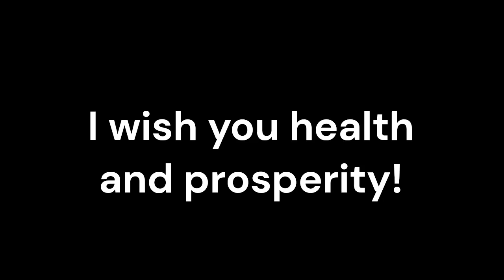Angiokeratoma Corporis Diffusum_Sound therapy session_Sounds of nature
Angiokeratoma Corporis Diffusum (ACD) is a rare genetic vascular disorder characterized by small, dark red to purple lesions on the skin. While traditional medicine aims to manage symptoms and reduce complications, complementary therapies like resonant frequency sound therapy have emerged as potential adjunctive treatments.
Resonant frequency sound therapy involves the application of specific sound frequencies to help restore harmony and balance within the body. It operates on the principle that every organ, tissue, and cell in the body has a unique resonant frequency. By utilizing these frequencies, sound therapy aims to promote healing and well-being.
Resonant frequency sound therapy can be used alongside traditional medicine as an adjunctive treatment for ACD. While traditional medicine focuses on symptom management and preventing complications, sound therapy takes a holistic approach, addressing the underlying imbalances and promoting overall well-being.
One of the key benefits of resonant frequency sound therapy for ACD is its potential to enhance blood circulation. By stimulating blood flow and improving microcirculation, sound therapy may help alleviate the symptoms associated with ACD, such as the formation of skin lesions. Improved circulation can promote oxygenation and nutrient delivery to affected areas, supporting the overall health of the skin.
Individuals with ACD often experience pain and discomfort due to the presence of skin lesions. Resonant frequency sound therapy has shown promise in reducing pain by promoting relaxation and soothing the nervous system. The gentle vibrations and harmonious sounds can provide relief, leading to a decrease in discomfort and an improved quality of life.
Living with ACD can be emotionally challenging, affecting an individual's well-being and quality of life. Resonant frequency sound therapy has been found to have a positive impact on emotional well-being. The calming and soothing sounds can help reduce stress, anxiety, and promote a sense of relaxation. By addressing the emotional aspect of the condition, sound therapy contributes to overall well-being and mental health.
Resonant frequency sound therapy is a non-invasive therapy that is safe and well-tolerated. When used in conjunction with traditional medicine, it does not interfere with other treatments and has no known adverse side effects. This makes it a viable option for individuals of all ages, including those with ACD.
Conclusion:
Resonant frequency sound therapy offers potential benefits as an adjunctive treatment for individuals with Angiokeratoma Corporis Diffusum. By complementing traditional medicine, it provides a holistic approach that addresses the underlying imbalances and promotes well-being on multiple levels. From enhancing blood circulation and reducing pain to improving emotional well-being, sound therapy shows promise in alleviating the symptoms and improving the overall quality of life for those living with ACD.